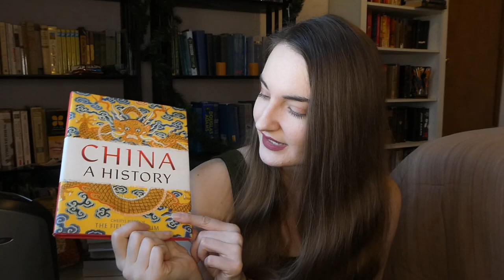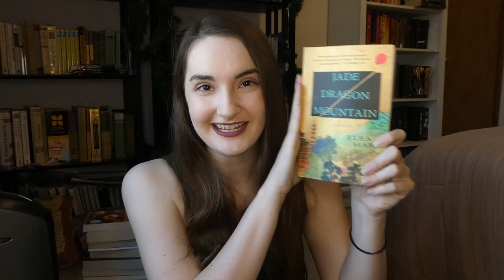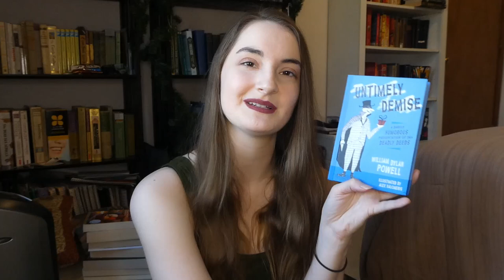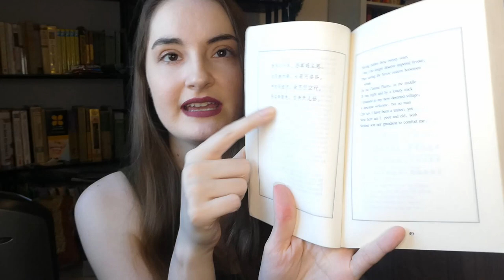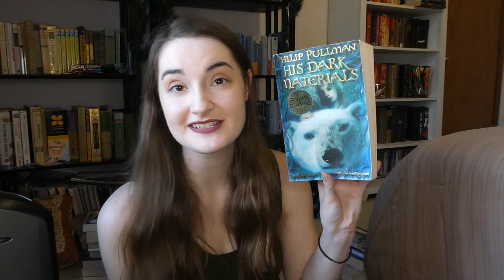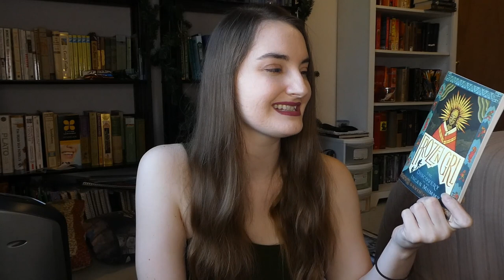First Book Haul and Unhaul of 2021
Another book haul and unhaul, though hopefully I won't be doing too many book hauls this year because of my goal to buy less books. Also, starting next week, I'll be making some shorter videos because it's really hard to make long videos (editing for this video took me like three hours) while in college.